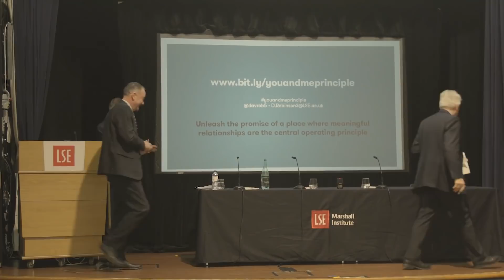LSE Marshall Institute | How Relationships Change The World And Where To Go With What We Know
David Robinson is Practitioner in Residence at the Marshall Institute. In this lecture he will explore the causes and consequences of current trends in the nature of our relationships, put forward his practical vision of a place where “meaningful relationships are the central operating principle” and set out a route map for reaching it. The response will be led by social entrepreneur and former UK designer of the year, Hilary Cottam, and by politician and political theorist Jon Cruddas MP